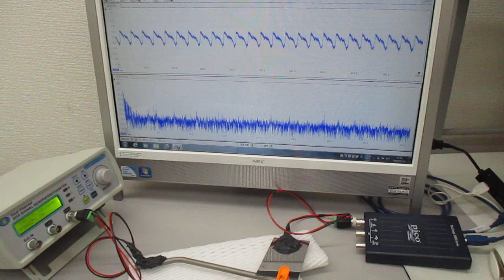非線形共振型超音波発振プローブを利用した、５００Ｈｚ～１００ＭＨｚの超音波制御実験（超音波システム研究所）